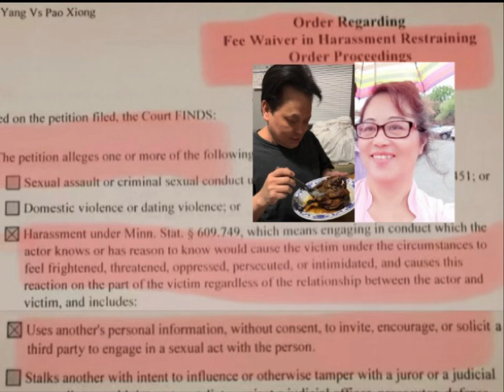XPN Talk Show 4-17-2021 Xia Yaj Khaus Pim thiab Tsav Kim tsoob niam cov plaub ruam Tham lus Ruam.